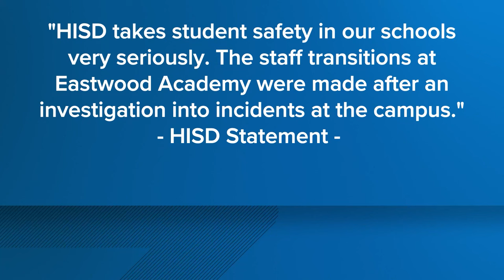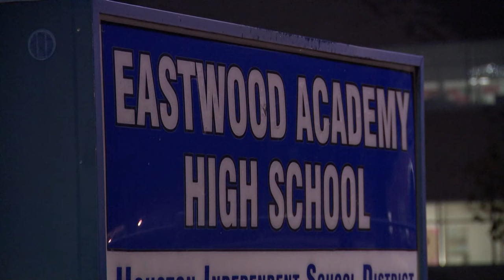Eastwood Academy HS community caught off-guard by staff shakeup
HISD said the staff transitions were made after an investigation into incidents at the campus, but didn't provide details.